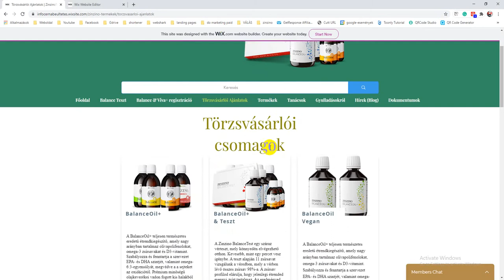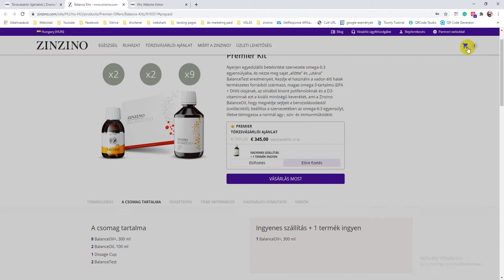Hogyan rendeljen Zinzino termékeket?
Ebben a rövid videóban megmutatóm, hogy hogyan tudnak rendelni Zinzino csomagokat, szerepel benne a ccégünk partner kódja is.

Hozza egyensúlyba szervezetét, állítsa rendben a szervezetében az omega 6
és az omega 3 zsírsavak arányát - TESZT

Hungary – Budapest, 1161 Csömöri út 73

Opening Hours: Monday-Saturday 8-15